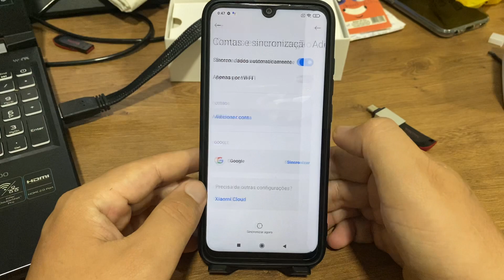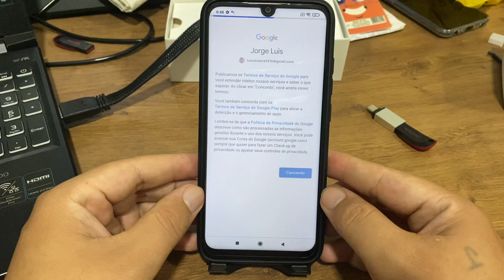Como adicionar outra conta Google no Redmi Note 7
Hoje em mais um vídeo aqui no canal eu quero mostrar Como adicionar outra conta Google no Redmi Note 7